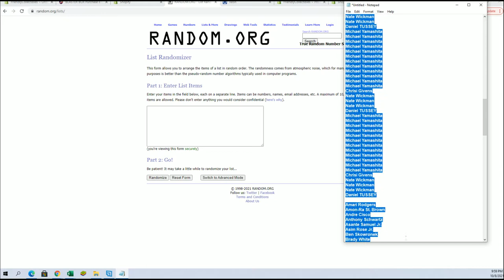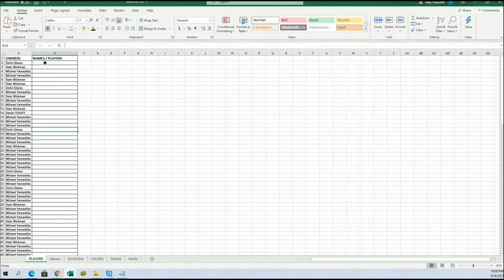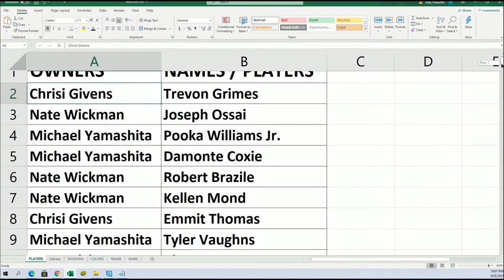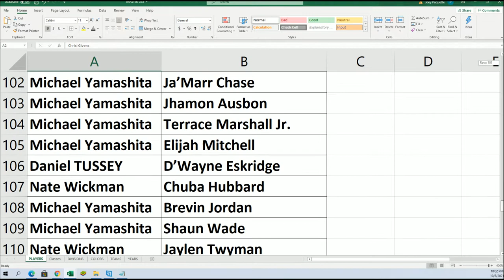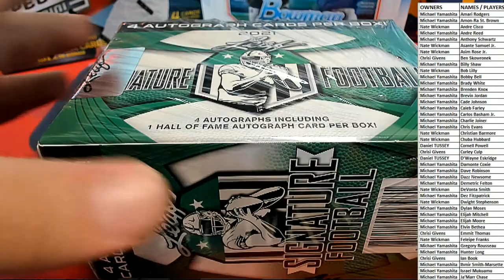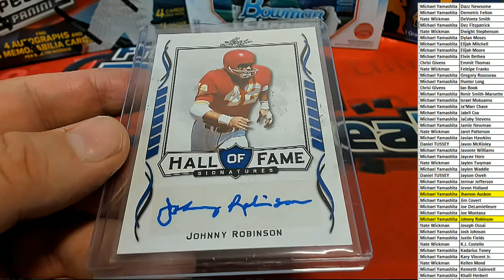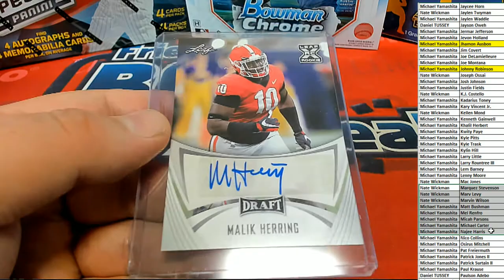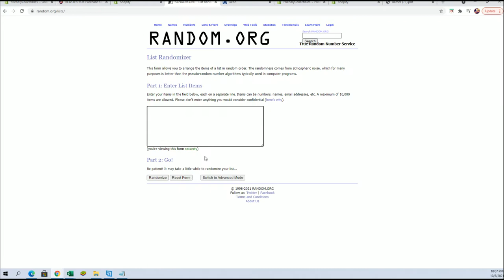2021 Leaf Signature Football BLASTER ID 21LEAFSIGFBBLAST631